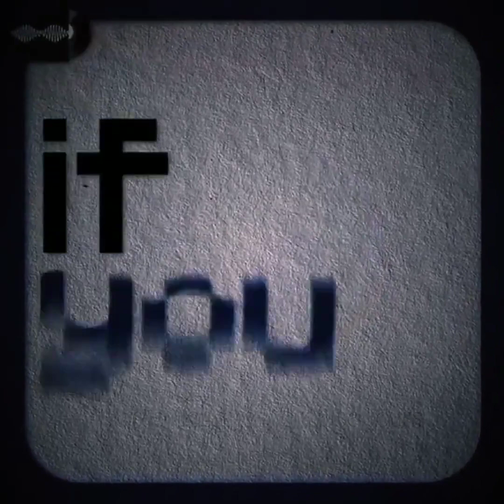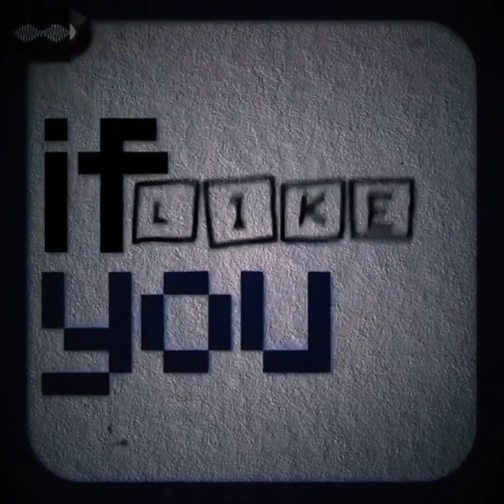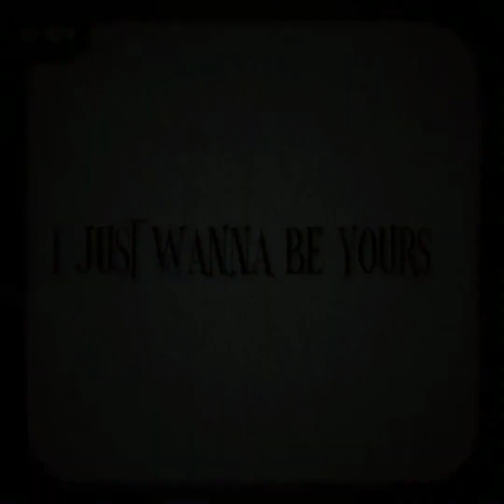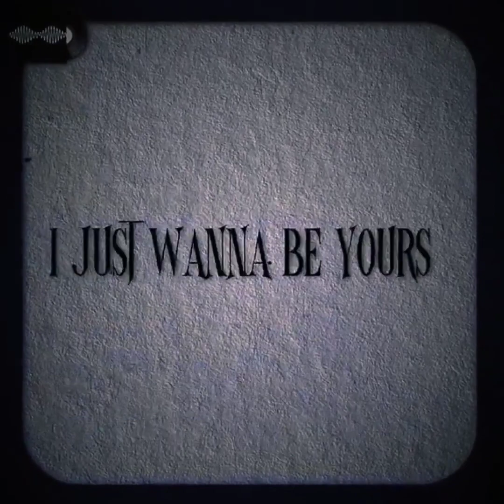i wanna be yours - (shorts) | 1 Hour Loop